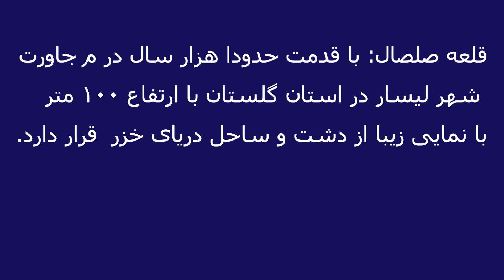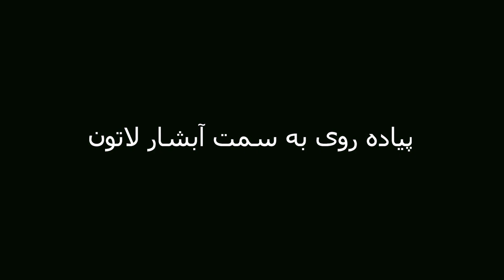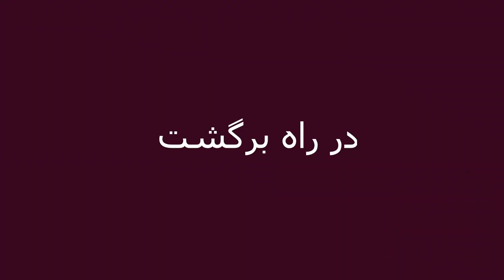IRAN, Visiting the HIGHEST Waterfall in IRAN, Laton Waterfall -قلعه صلصال و آبشار لاتون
Lisar Castle (also called Salsal) (قلعه سلسال) belongs to the Seljuk period and is located in Lisar city in Gilan province in Iran. The height of this castle is about 100 meters above sea level. This castle has a beautiful view of the plain and Caspian coast and has many attractions for tourists due to its military architecture.
Lawton waterfall is located in Gilan province, 15 km south of Astara city, Lundville city, Kote Kome village. The approximate height of Lawton waterfall is 105 meters, which is considered the highest waterfall in Iran. The distance from Kote Kome village to the waterfall is about 6 km.